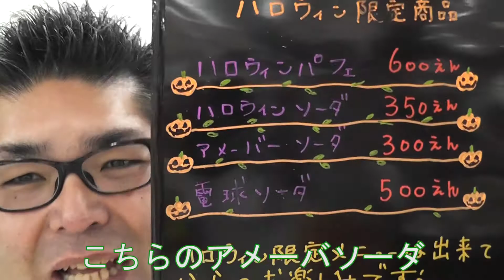【食品スーパー】 【スーパーマーケット】 ネスレカフェinショップからハロウィン限定商品のご案内！ ☆熊本県人吉球磨のスーパーマーケット★ 食品スーパー Japanese supermarket 人吉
ネスレカフェinショップからハロウィン限定商品のご案内です！
１０月限定商品となっております。

会社概要
会社名：サンロード株式会社
事業内容：スーパーマーケット、書店、コンビニエンス、ドラッグストア
本社所在地：熊本県球磨郡錦町西字打越715-32
店舗所在地
スーパー

100円ショップ生活良品セリア

　サンロード下原田店：熊本県人吉市下原田町字無田の原1347-2
　サンロード土手町店：熊本県人吉市土手町26-1
　サンロード中青井店：熊本県人吉市中青井町296番地
　サンロード相良店：熊本県球磨郡相良村大字柳瀬字沖原3413-1
　サンロード木上店：熊本県球磨郡錦町木上字蔵の城2659-1
　サンロード免田店：熊本県球磨郡あさぎり町免田東1256-14
　サンロード多良木店：熊本県球磨郡多良木町大字多良木2793-7
　サンロード駅店：熊本県球磨郡多良木町大字多良木1591-1
　サンロード熊本良町店：熊本県熊本市南区良町3丁目14-23
　サンロードシティ店：熊本県球磨郡錦町西字打越715-23

Japanese Supermarket
SunRoad Co.,Ltd.
715-1 Nishi, Nishiki-machi, Kuma-gun, Kumamoto 人吉　熊本　スーパー　食品スーパー